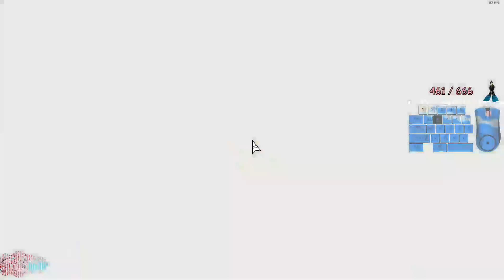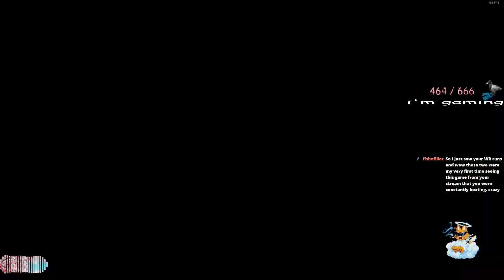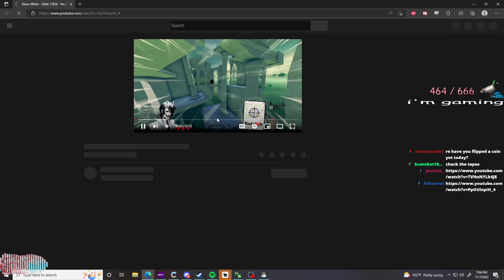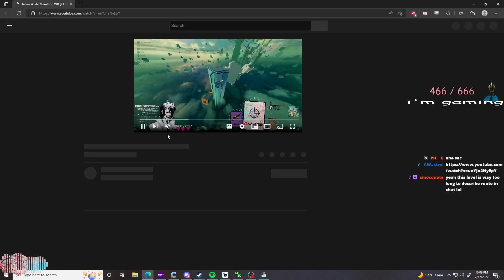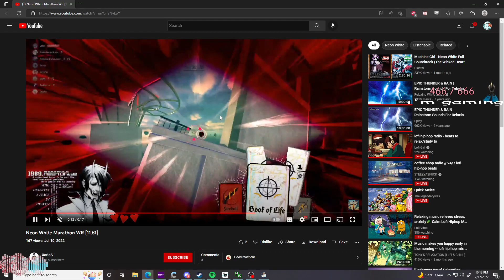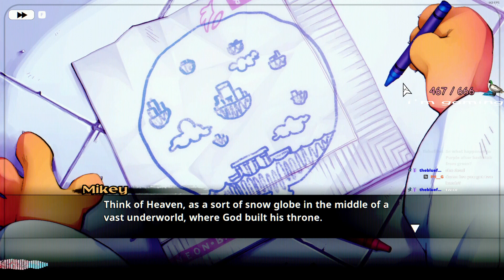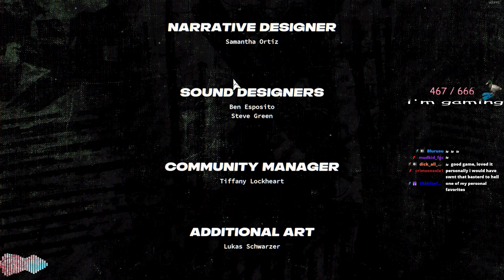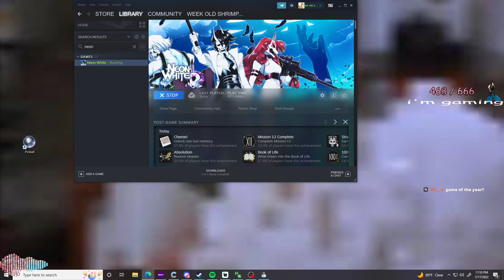𝖌𝖔𝖎𝖓𝖌 𝖋𝖆𝖘𝖙 and 𝓷𝓮𝓿𝓮𝓻 𝓼𝓵𝓮𝓮𝓹𝓲𝓷𝓰 - Neon White